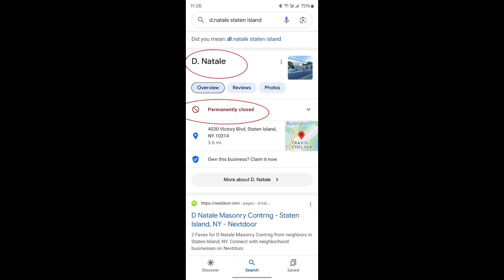paganintelligencecabal Cun*ts using their goons to intimidate Christians into sexual abominations!!